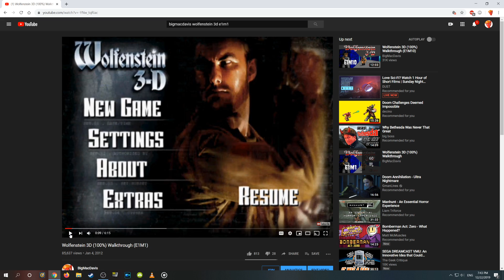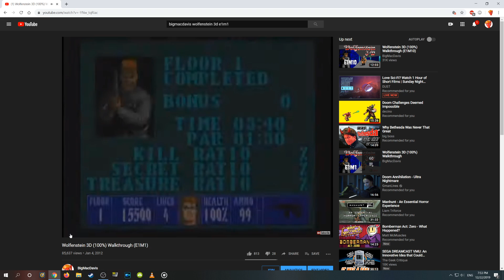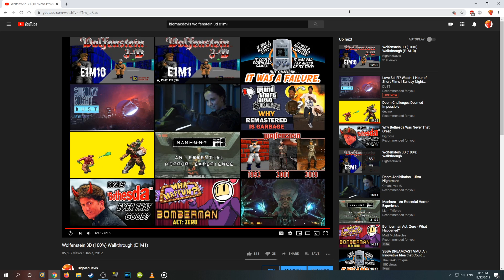BigMacDavis Reacts To His First Video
Thank you for EIGHT YEARS! Here's to eight more, everybody! :D